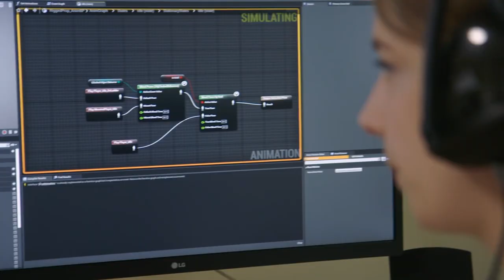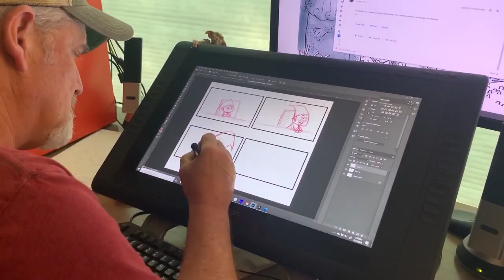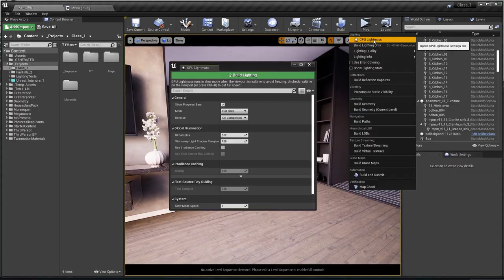News and Community Spotlight | December 17, 2020 | Unreal Engine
NEWS

Over half of new reveals at The Game Awards 2020 powered by Unreal Engine

Real-time animation brings magic to the The Jolliest Elf

Ghostrunner is one of the best-looking, coolest cyberpunk games on the market

COMMUNITY SPOTLIGHTS